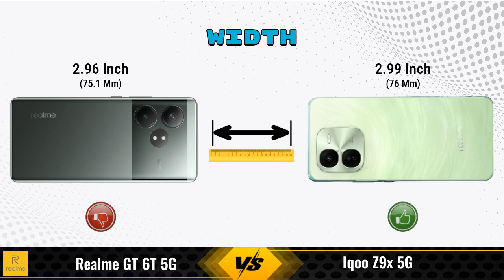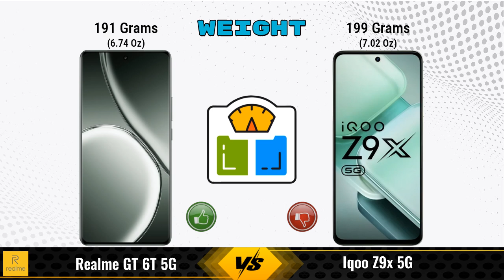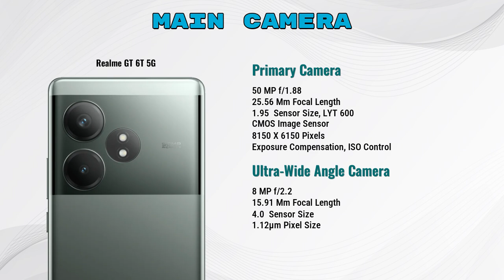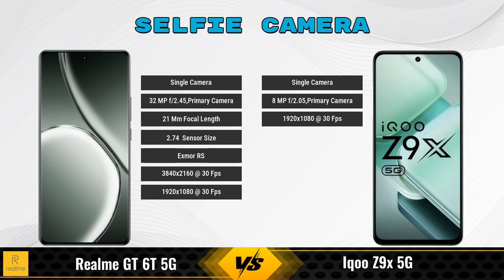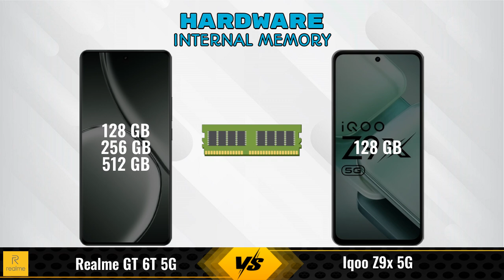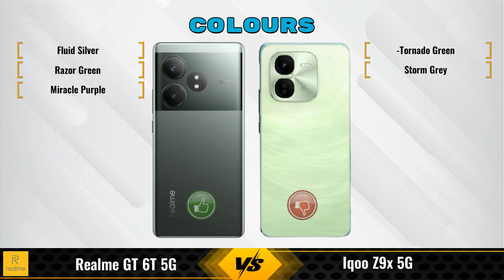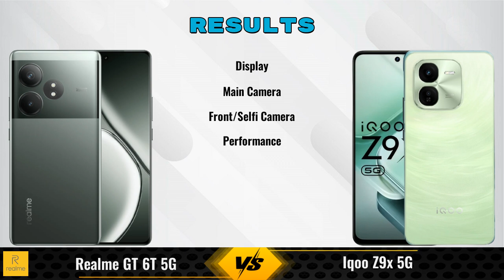Realme GT 6T Vs IQOO Z9x || Full Comparison ? Which one is Best?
In this video, we provide an in-depth comparison between the Realme GT 6T 5G Vs IQOO Z9x 5G.We cover all the key specifications, features, and performance aspects to help you decide which phone is better for your needs.

### realme GT 6T 5G 8 GB / 256 GB Details:
- **Brand:** realme
- **Price:** 32999

- **Variants:**
8 GB / 256 GB - 32999
8 GB / 128 GB - 30,999 (Amazon)
12 GB / 256 GB - 35,999 (Amazon)
12 GB / 512 GB - 39,999 (Amazon)

Flipkart :

### iQOO Z9x 5G 4 GB / 128 GB Details:
- **Brand:** iQOO
- **Price:** 14290

- **Variants:**
4 GB / 128 GB - 14290
6 GB / 128 GB - 14,499 (Amazon)
8 GB / 128 GB - 15,999 (Amazon)

realme gt 6t 256gb vs iqoo z9x full specifications
iqoo z9x vs realme gt 6t 256gb full specifications
realme gt 6t 256gb vs iqoo z9x comparison
iqoo z9x vs realme gt 6t 256gb comparison
realme gt 6t 5g vs iqoo z9x 5g comparison
realme gt 6t 5g vs iqoo z9x 5g
iqoo z9x 5g vs realme gt 6t 5g comparison
iqoo z9x 5g vs realme gt 6t 5g
realme gt 6t 256gb vs iqoo z9x - in-depth comparison & review
realme gt 6t 256gb vs iqoo z9x - which is better? full specs comparison
realme gt 6t 256gb vs iqoo z9x - detailed review and specifications
realme gt 6t 256gb vs iqoo z9x camera test
realme gt 6t 256gb vs iqoo z9x speed test
realme gt 6t 256gb vs iqoo z9x pubg test
realme gt 6t 256gb vs iqoo z9x gaming test
realme gt 6t 256gb vs iqoo z9x battery test
realme gt 6t 256gb vs iqoo z9x charging test
realme gt 6t 256gb vs iqoo z9x antutu benchmark
realme gt 6t 256gb vs iqoo z9x durability test
realme gt 6t 256gb vs iqoo z9x waterproof test
realme gt 6t vs iqoo z9x comparison
realme gt 6t vs iqoo z9x - detailed review and specifications
realme gt 6t vs iqoo z9x - which is better? full specs comparison
realme gt 6t vs iqoo z9x - in-depth comparison & review

realme gt 6t price in india